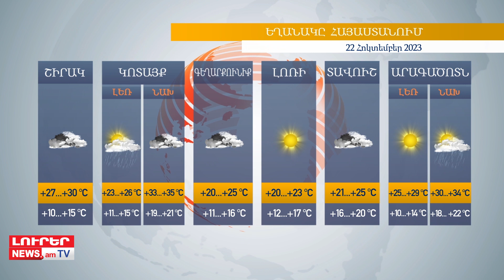Սպիտակ տունը և ԵՄ-ն կոչ են անում ապահովել ԼՂ բնակիչների անվտանգությունը. Օրը՝ մեկ տողով | 21.10.2023